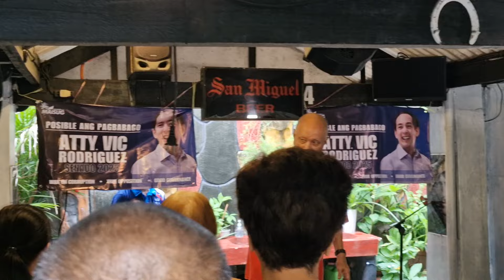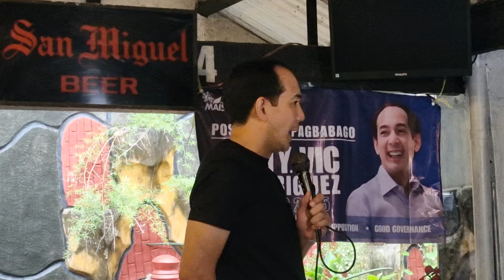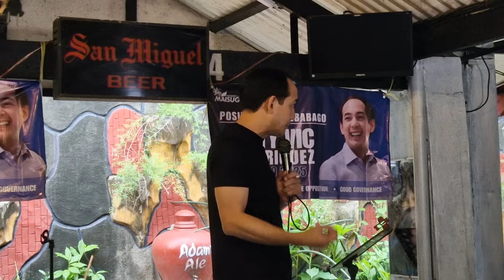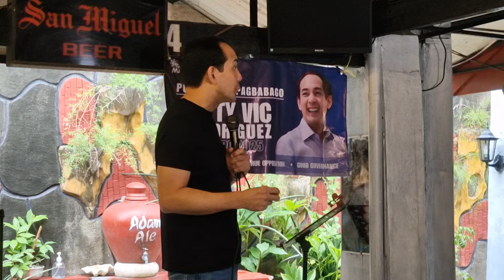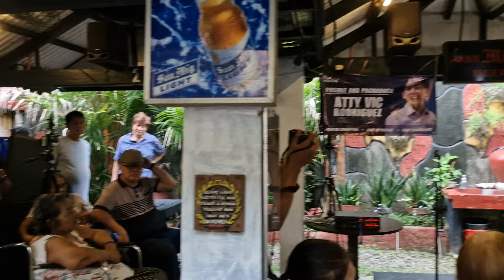HAKBANG NG MAISUG!! LEADERS FORUM SA BRGY BAMBANG BOCAUE BULACAN.